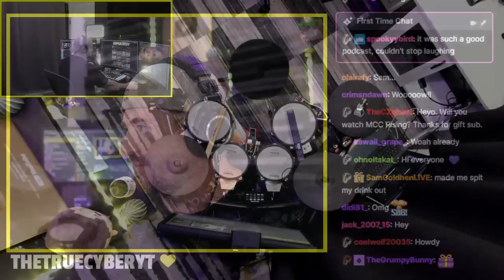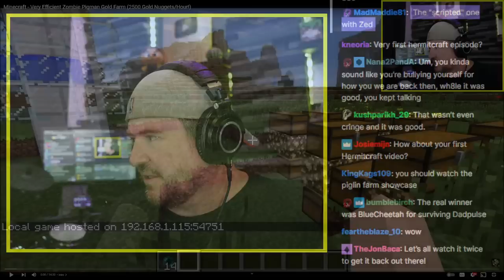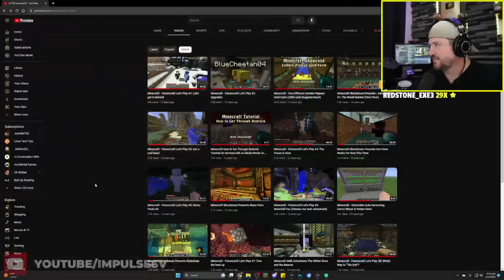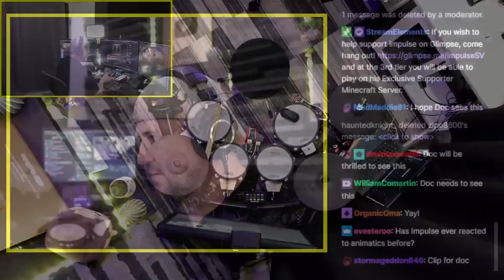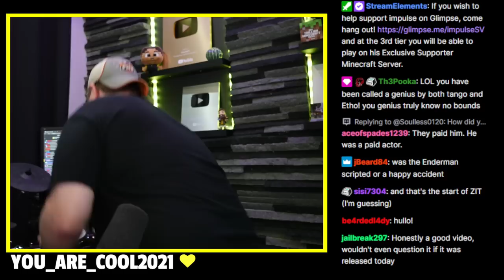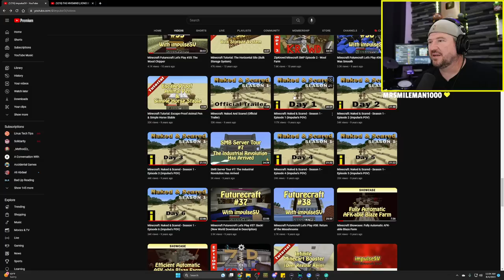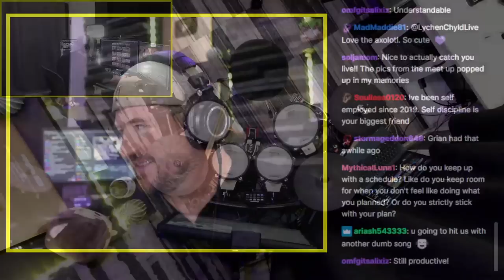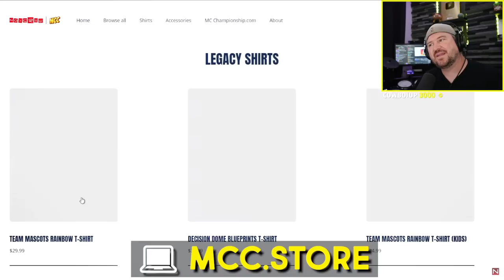Reacting to My Cringiest Videos and Drumming! (Stream Replay)